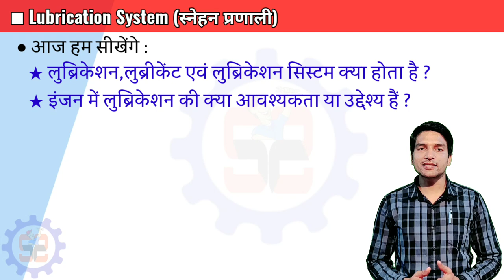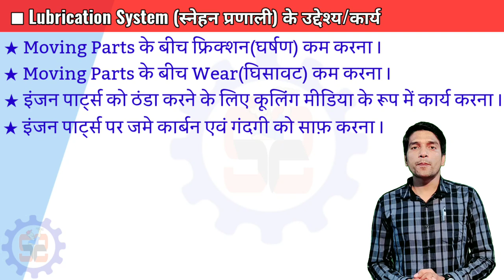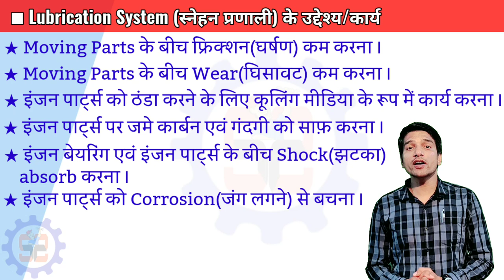Lubrication System | Engine Lubrication System in Hindi | Need of Lubrication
ENGINE LUBRICATION SYSTEM is a very important system of engine.Because is supplies LUBRICANT to different parts of engine for their LUBRICATION.In Engine LUBRICATION OIL or ENGINE OIL used as a LUBRICANT.ENGINE OIL serves many purposes in engine.Follwing  are main OBJECTIVE OF LUBRICATION or FUNCTIONS OF LUBRICANT:
● Lowering the friction between engine parts.
● Reducing the Wear of Engine parts.
● Cleaning of Engine parts.
● Cooling of Engine parts.
● Saving the engine parts from Rust thus from Corrosion
etc.

In this video we will discuss following points:
● Introduction of LUBRICATION
● Introduction of LUBRICANT
● Introduction of LUBRICATION SYSTEM
● OBJECTIVES OF LUBRICATION
● FUNCTIONS OF LUBRICANTS
● NECESSITY OF LUBRICATION
● LUBRICATION SYSTEM in hindi.